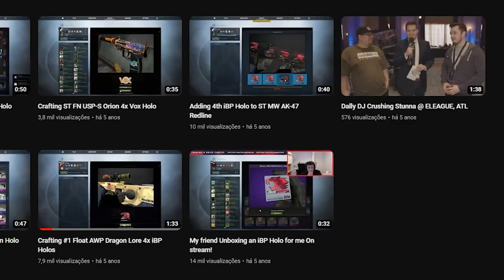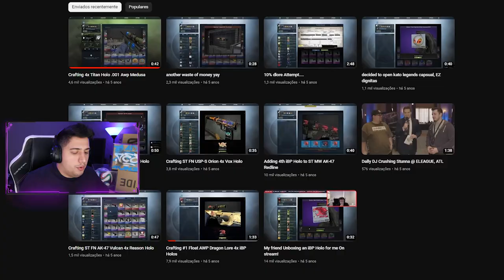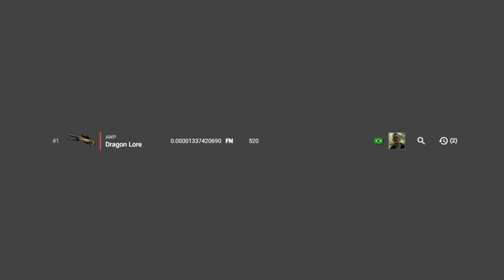esse colecionador IRAQUIANO jamais irá me perdoar... F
No vídeo de hoje, eu mostro para vocês uma curiosidade sobre um dos maiores colecionadores de skins de CS:GO do mundo.